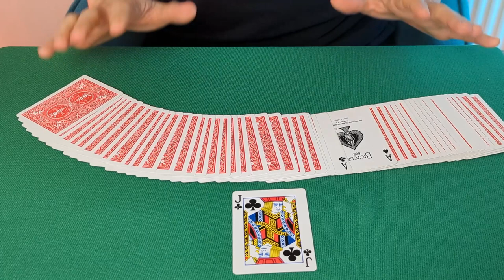Double Ace Miracle: Learn This Self-Working Card Trick!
In this tutorial, we explore a self-working card trick that will leave you and your audience spellbound.

Picture this: A spectator picks a card, which is lost into the deck. Now, armed with the power of the black aces, you're on a mission to find it. But wait, plot twist! The black ace you had somehow transforms into the other one. And guess what? Both black aces spill the beans on the spectator's chosen card.

And as we unravel the mystery, we'll also reflect on how learning magic can boost your skills for success. Simple tricks, big lessons – that's what we're about.

Credits:

Original card trick: Trapped, Karl Fulves.